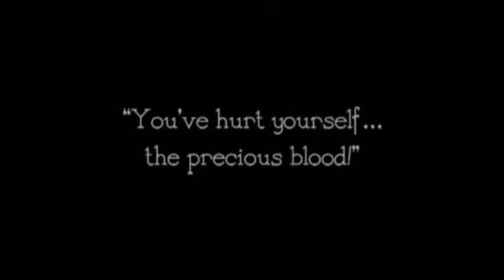Nosferatu and Hutter Share A Romantic Moment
Nosferatu and Hutter have a few romantic moments and this is just one of them, taken straight out of the original 1922 film, no editing whatsoever